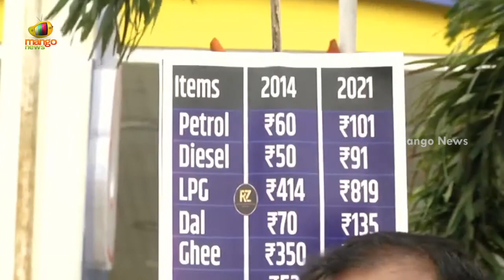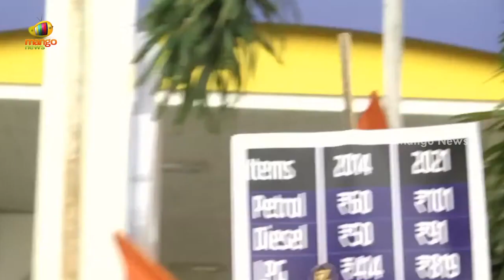ప్రధాని మోడీ జేబు దొంగలా తయారయ్యాడు | Revanth Reddy Shocking Comments on PM Modi | Mango News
ప్రధాని మోడీ జేబు దొంగలా తయారయ్యాడు Latest News on Mango News.